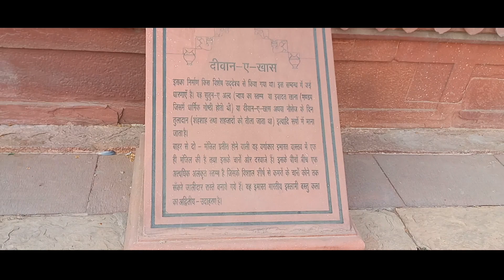Fatehpur Sikri fort itself was founded as the capital of the Mughal Empire in 1571 by Emperor Akbar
time 6 am to 6pm
agra fatehpur Sikri
entry fees 50
7 days open